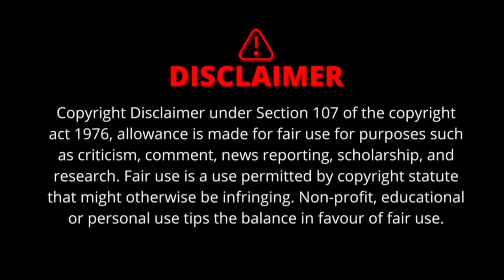Damsel (2024) Trailer / Reaction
This is no Red Sonja Movie, rather just another woke movie with no real script. Sad to see so much budget wasted in a genre that deserves better.